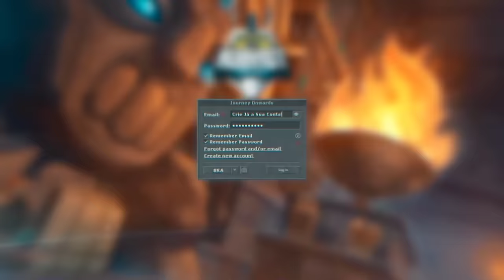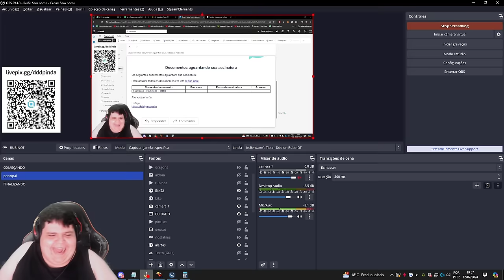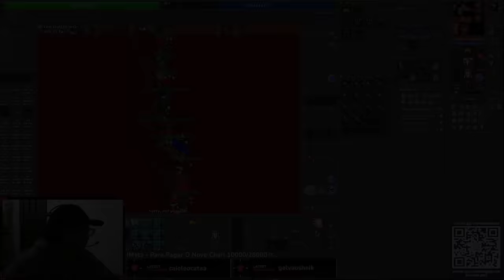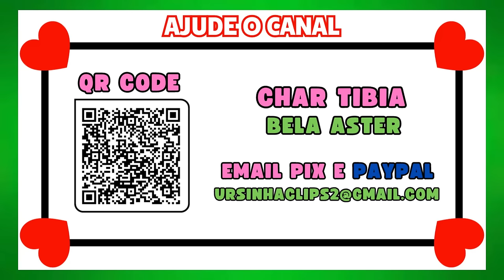MAIOR XP SOLO JÁ FEITA NO TIBIA? 81KK XP/H SOLO | DDD ASSINA CONTRATO COM RUBINOT